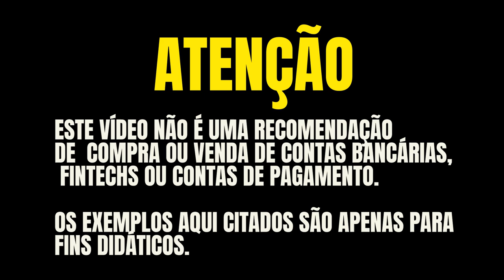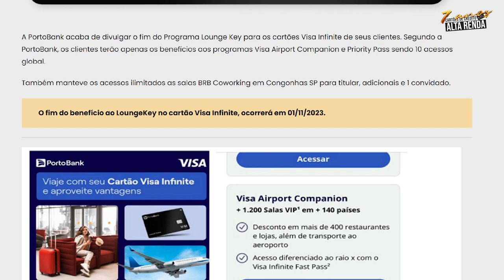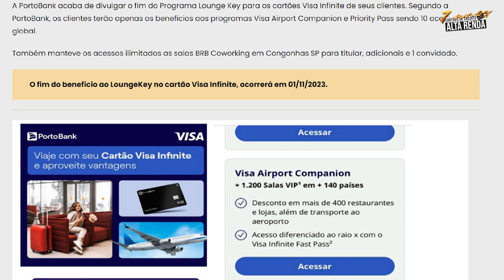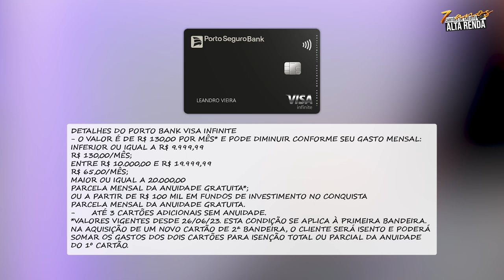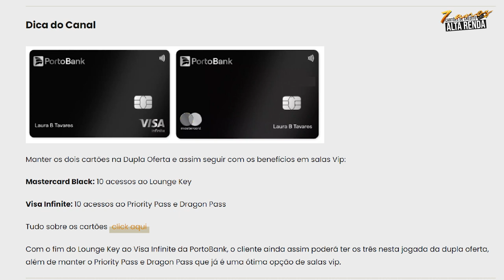💳FIM DO LOUNGE KEY PARA PORTO BANK! PORTO ACABA COM LOUNGE KEY AO CARTÃO VISA INFINITE. E AGORA?